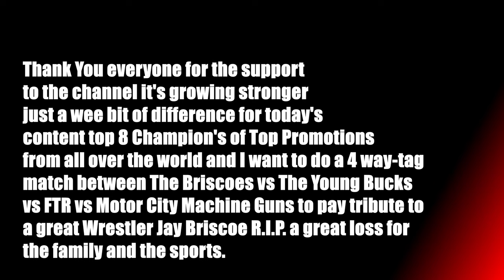WWE 2K22 8 MAN ELIMINATION FOR WOLD CUP CHAMPIONSHIP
WWE 2K22 GAMEPLAY AI VS AI VS AI VS AI VS AI VS AI VS AI VS AI
8 MAN ELIMINATION
WORLD CUP TITLE

ROMAN REIGNS VS MJF VS JOSH ALEXANDER VS CLAUDIO CASTAGNOLI VS KAZUCHIKA OKADA VS KENTO MIYAWARA VS KAITO KIYOMIYA VS EL HIJO DEL VIKINGO

WWE
AEW
IMPACT!
AJPW
NJPW
NOAH
AAA
ROH